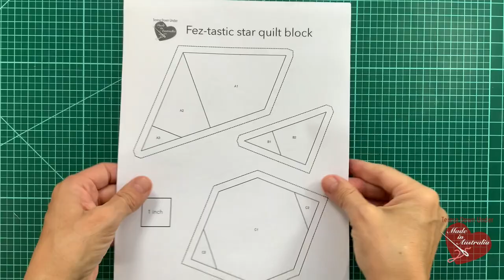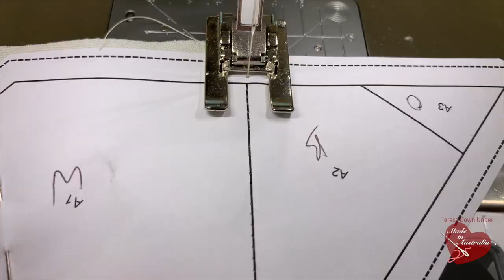Fez-tastic star quilt pattern - Morocco series - video tutorial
Quilt pattern

Fez-tastic is a pattern to make 2 quilts: a 20″ x 20″ mini quilt, demonstrated on the video, and a 50″ x 60″ lap quilt in the same colour scheme.

The pattern includes:

    fabric needs for a quilt in the colours demonstrated on the video
    foundation piecing templates
    traditional template pieces
    alternative colour schemes
    colouring diagrams to make the quilt horizontally or on point

✘ Genre: Classical Collection: Famous Classics
✘ Time: 7:17​ 177 BPM (Presto - Fast)
✘ Instruments: Orchestral - Flute, Violin, Viola, Cello, Harpsichord